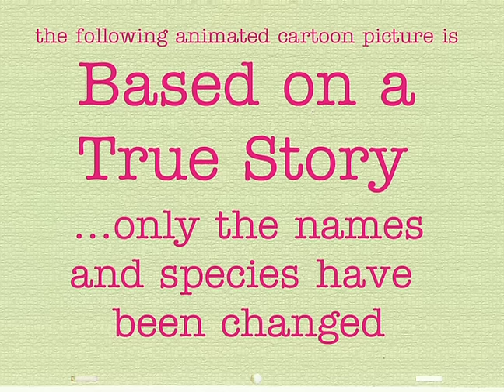Cans Without Labels by John K.